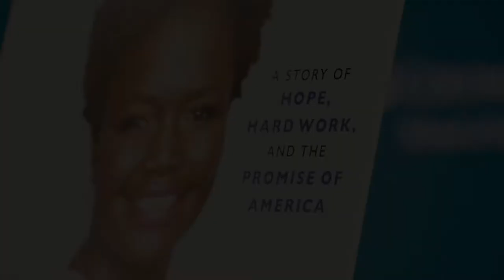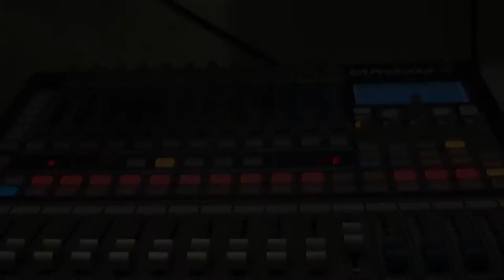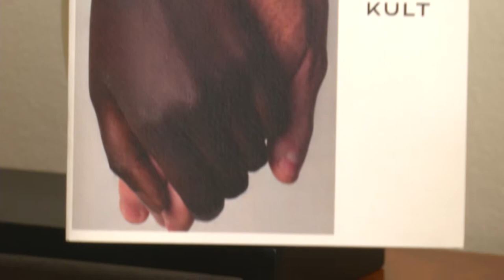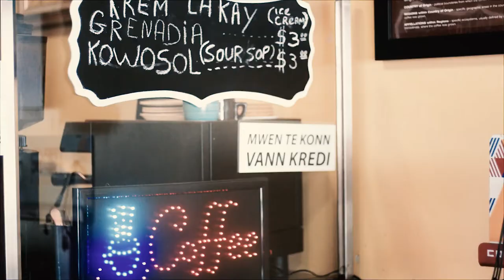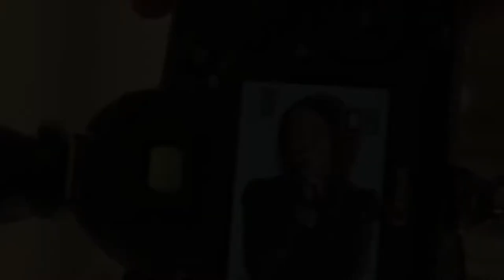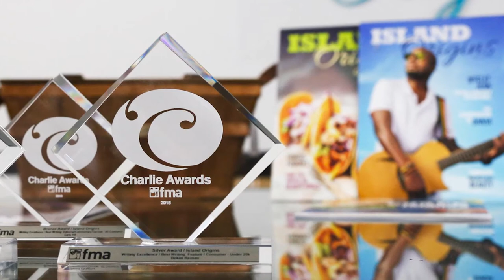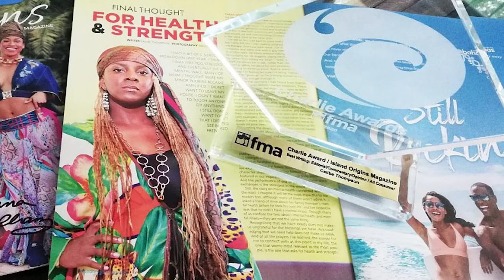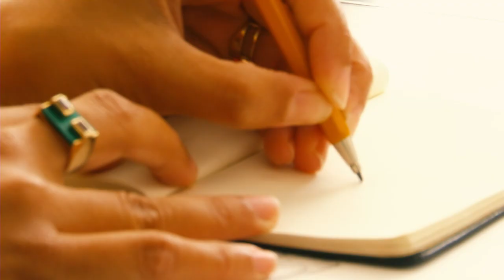Tribute and portraits of these Caribbean Women who succeed in the USA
This TV documentary highlighted the success of women in this man's world. They are our mothers, our sisters, our wives and they exist through their dreams, their passions and their creation. We wanted to pay tribute to them through this 26-minute documentary on World Women's Day.
Directed, written and produced by Olivier Kanuty and Quillian Kanuty
Images: Olivier Kanuty and Quillian Kanuty